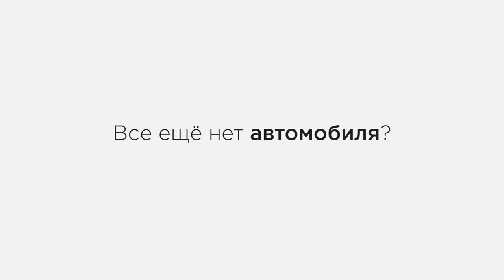Как не стать жертвой вымогателей в форме полиции! Совет от ZPSANEK!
В этом видео даны подробные рекомендации о том, как обезопасить себя и не стать жертвой фальсификации и вымогательства со стороны сотрудников Национальной полиции Украины! Что делать, если сотрудник полиции обвиняет вас в управлении автотранспортным средством в состоянии алкогольного опьянения? Что делать, если на вас составили протокол по ст. 130 КУоАП, а вы совершенно трезвы?
Куда обращаться за помощью и что нужно, чтобы оспорить штраф в суде?
Простые истины, которые помогут Вам чувствовать себя увереннее на дороге!
Моя партнерка AIR Полиция коррупция Развод МВД новини Україна хабар